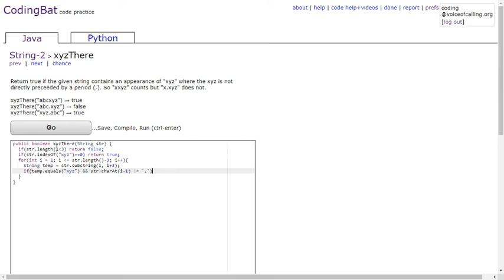String-2 (xyzThere) Java Tutorial || Codingbat.com